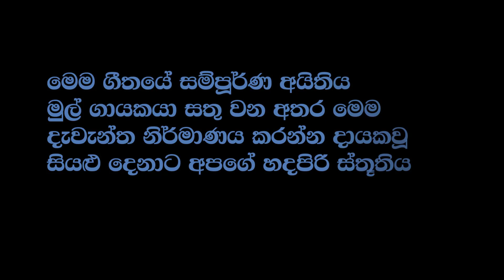ගං ඉවුරේ තුරු ලතා මඩුල්ලේ ඩොල්කි අනු වාදන ඩොල්කි මංජු නොච්චියාගම gan iwre dholki manju nochchiyagama